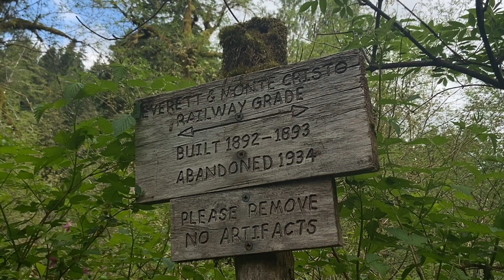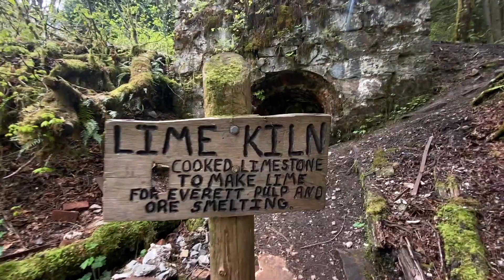Exploring the Lime Kiln Trail in Washington State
Exploring the Lime Kiln Trail in Washington State. This seven mile hike is supposedly haunted and very cool!